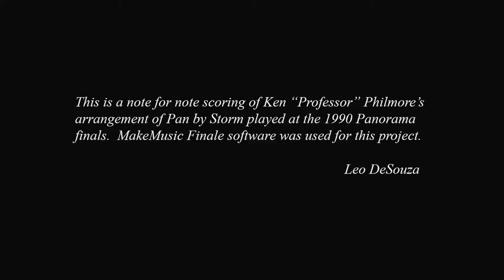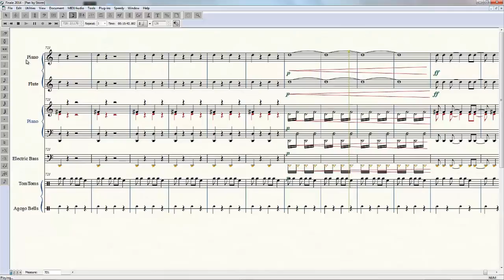Pan by Storm, Fonclaire (Sheet Music)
This is a note by note sheet music score of Ken "Professor" Philmore's arrangement of Pan by Storm played at the 1990 Panorama finals.  This, I think, is one of the best arrangements yet by anyone competing in the Panorama Steelband competitions.  MakeMusic Finale software was used to create this score.